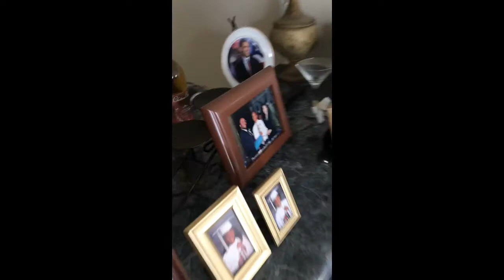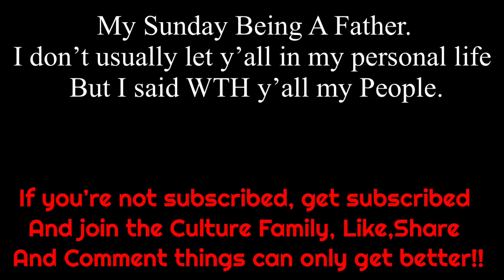What’s going On In The World Today??